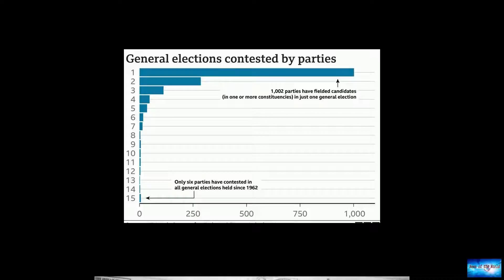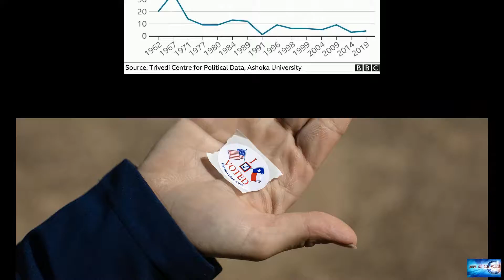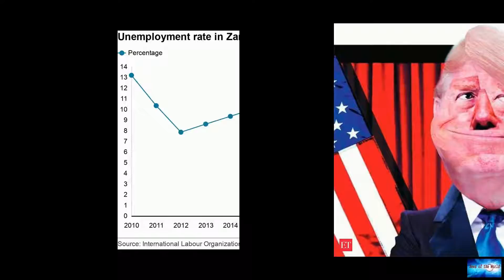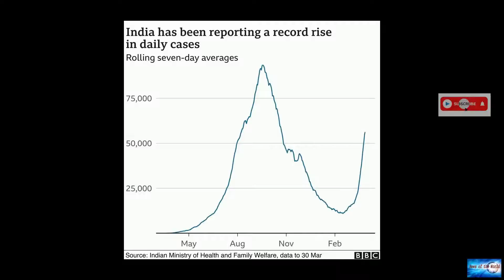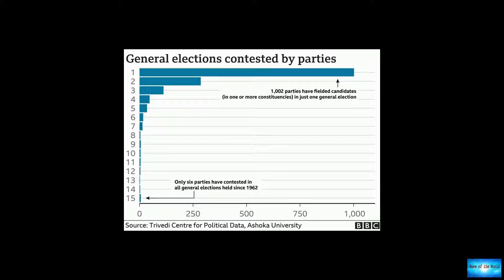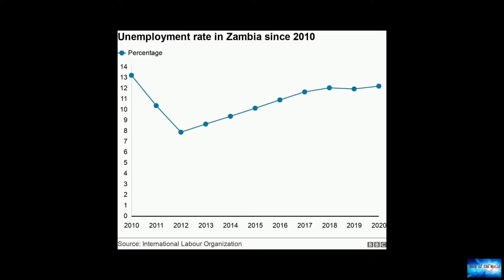What election losers tell us about Indian democracy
News of the world: What election losers tell us about Indian democracy. 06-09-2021

In the past six decades, 2751 political parties have contested parliamentary and state elections in India.And the number of parties which have contested general elections - where nearly a billion voters cast their ballots in millions of polling stations - has jumped from 29 in 1962 to 669 in 2019.That's nearly a rise of 2200%.But the number of parties that actually managed to win at least one seat in a general election has increased by only 71% - from 21 in 1962 to 36 in 2019.Now consider this.O

sunny-days. shutter-island. orgazmix.